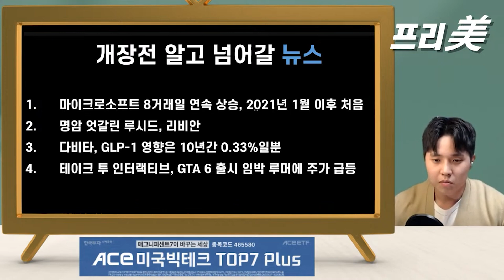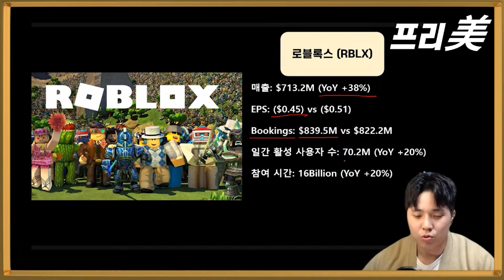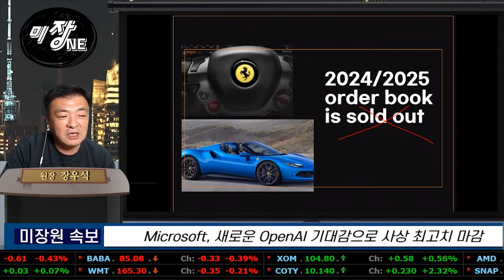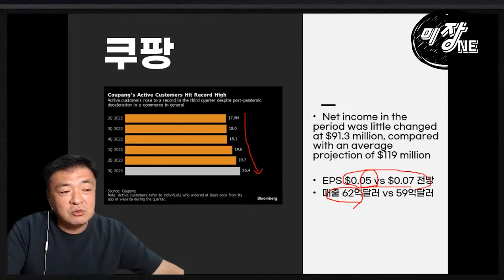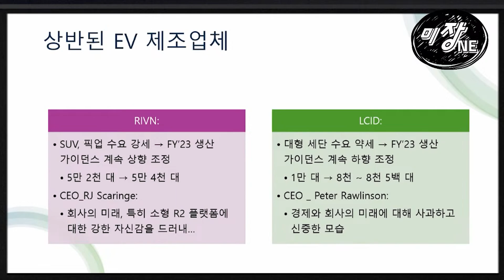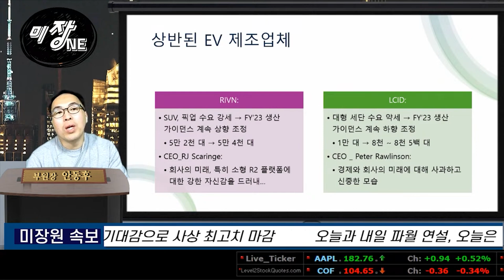[미장원의 어젯밤 이야기] 5분 몰아보기 2023.11.09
▶응원회원 전용 영상 바로 가기

PC